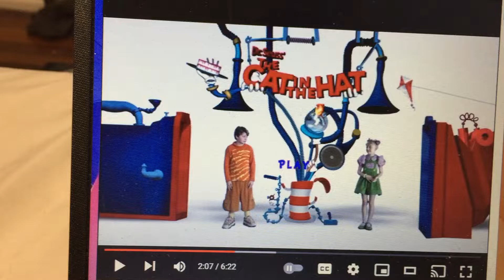Conrad & Sally Dancing To Barbra Streisand By Duck Sauce (MERRY CHRISTMAS)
Song Name Barbra Streisand Duck Sauce